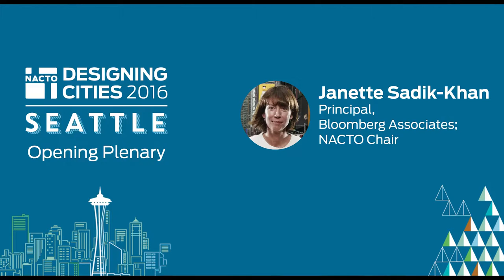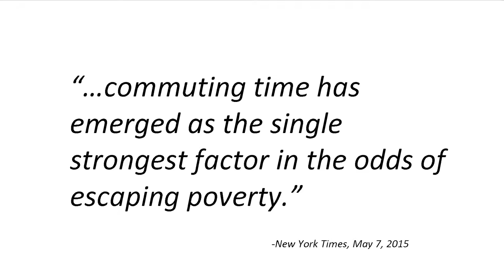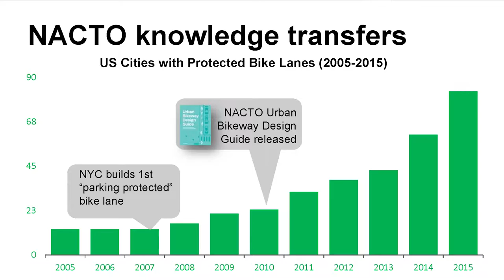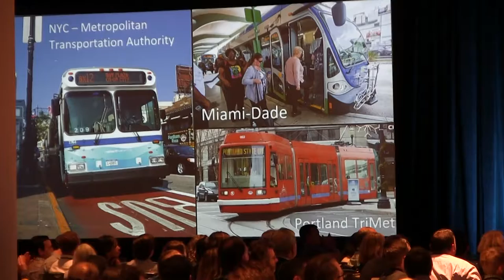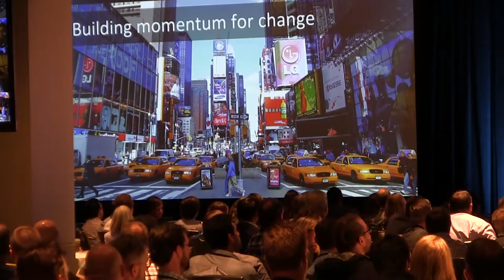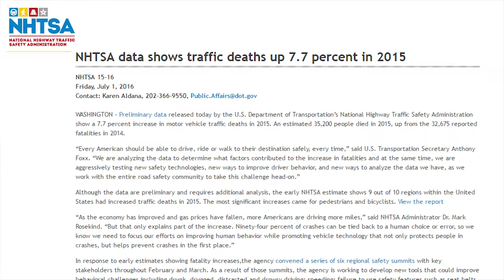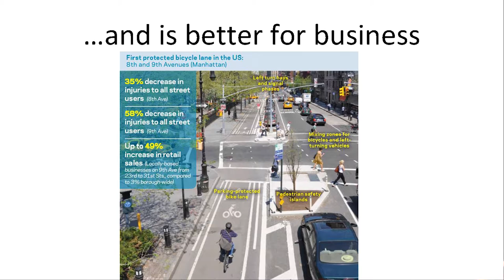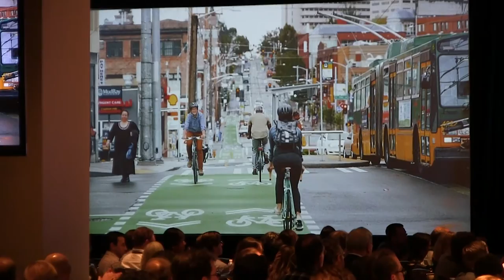Opening Plenary PechaKucha with Janette Sadik-Khan, NACTO Chair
Kicking off the fifth annual Designing Cities conference will be Scott Kubly, Director of the Seattle Department of Transportation, who will welcome us to Pacific Northwest, and Janette Sadik-Khan, NACTO Chair.

Rounding out the kick-off, conference attendees will be treated to a PechaKucha by three DOT directors: a fast-paced glimpse into some of the most exciting projects in NACTO cities this year.